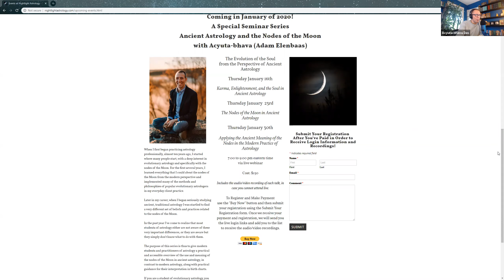The Nodes of the Moon in Ancient Astrology: A Workshop Preview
Today I preview my upcoming three-week class on the nodes of the Moon in ancient astrology!